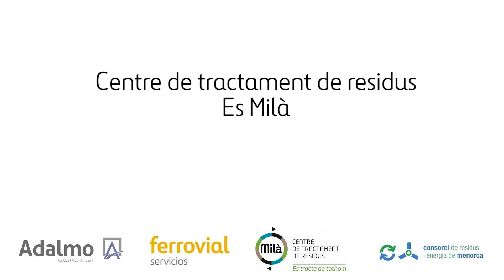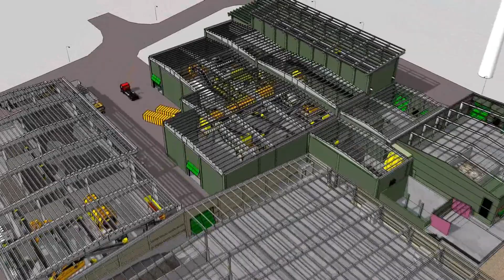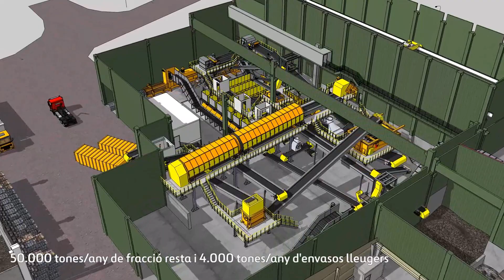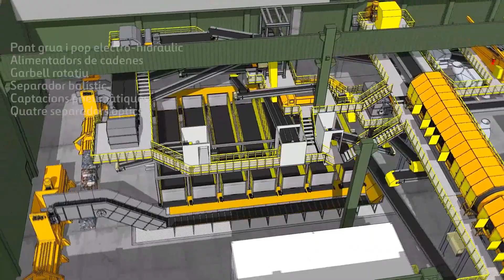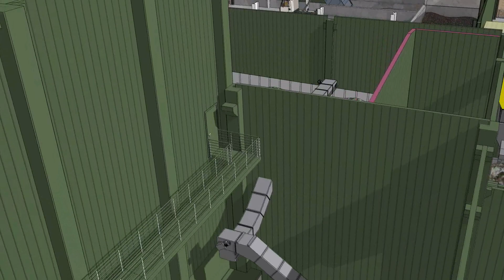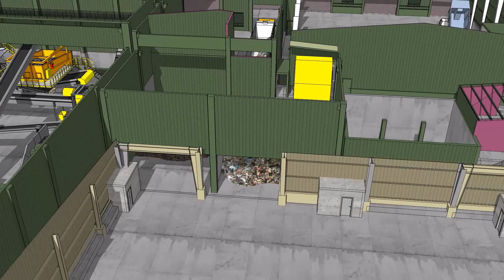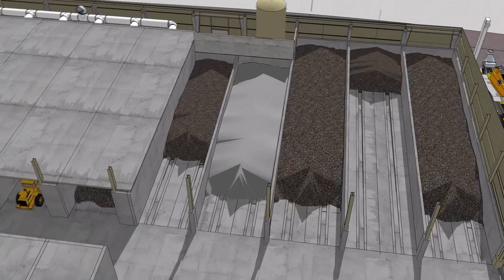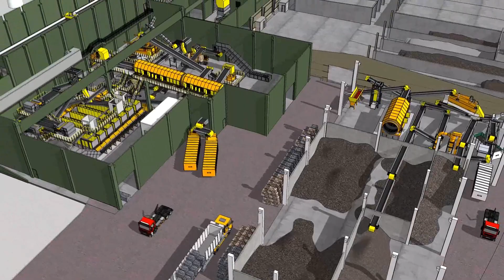Obres de millora de la Planta Milà